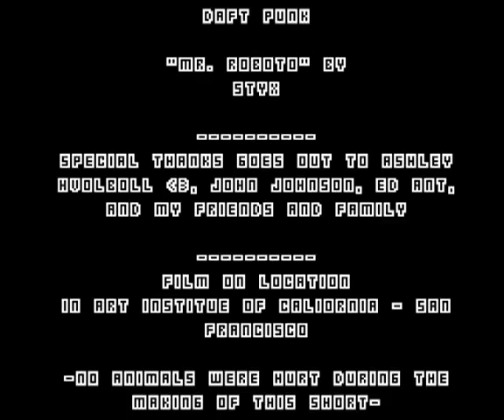Catastrophe - A Blue Short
This is my first 3D animated Short, i spent about 5-6 weeks actually animated it, and its for my 3D animation class. we had to animated a robot named blue.

this short is dedicated to Ashley H.

basically Blue is walking home from a days works, only to be bothered by a pesky fly.